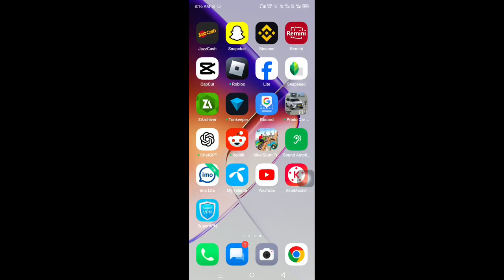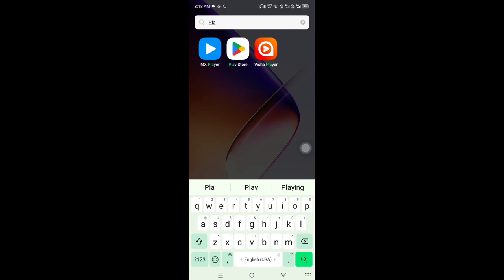How to Fix SuperVPN Connection Error Please Retry | SuperVPN Connection Error Please Retry Issue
In this video, I am going to show you How to Fix SuperVPN Connection Error Please Retry.

If you want to fix supervpn connection error please retry, keep watching the video till the end .it's very simple and easy process.